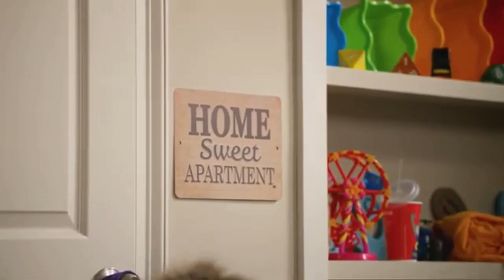CECTV on Nigel and Ronnie on Episode 1